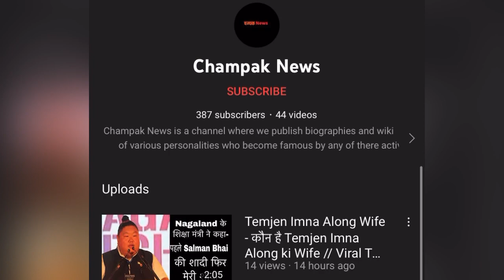Farmaani Naaz News // हुआ YouTube से गाना delete // Farmaani Naaz Bigg Boss 16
Farmaani naaz controversy
Farmaani naaz husband
Farmaani Naaz bigg boss 16
Farmaani naaz youtube song delete